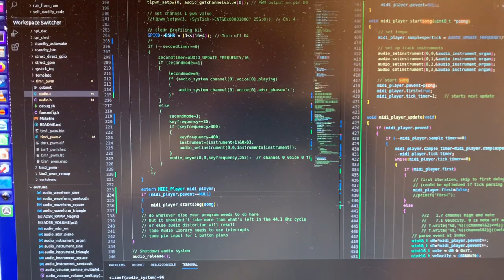🔊 CH32V003 (10¢ RISC V part) Sound System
I haven't written documentation but the code is documented and structured well and there are good examples of playing notes and music, output PWM on D0.
Later I will include documentation and the python script to convert midi to source files.

🎹 I've been having fun writing this Multi-track Polyphonic sound system with 8 bit 44.1 kHz wave samplers, ADSR envelopes, vibrato, and tremolo.

🎷🎺🎻🥁🎸🤖 Instrument definitions bundle the settings and can quickly be assigned to each voice.  Sine wave, triangle, saw-tooth, square wave, noise, and robotic sound samplers are included.

🎼 MiniMIDI player can play music converted from MIDI files.

The system is configured at compile time, the one in this video is configured with output channel (PWM on a pin), that can play 4 voices, and is playing the beginning of Tocatta and Fugue in Dm by J S Bach.

It's pretty amazing, all this is possible on a 10¢ 48MHz RISC V part.